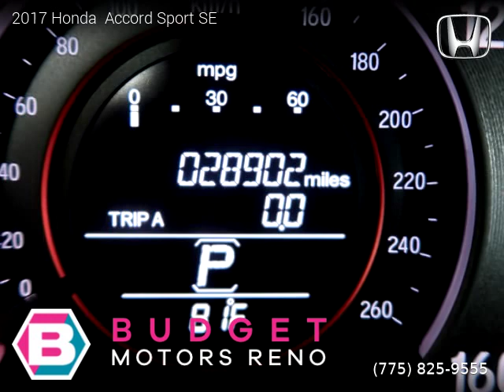2017 Honda Accord - Budget Motors Reno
2017 Honda  Accord

Clean title, Extended Warranty Available, 28,896 miles, Automatic, Sedan, FWD: Front Wheel Drive, 4 cylinders, Gasoline, MPG City 26 and 34 in Hwy.